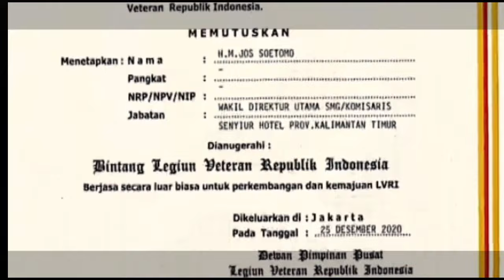RS PERTAMINA DAN PANTAI LAMARU BALIKPAPAN PILIHAN TERBAIK BAGI MASYARAKAT KALIMANTAN TIMUR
Entah bagaimana ceritanya Peresmian RS Pertamina dan HM. JOS SOETOMO tanggal dan bulannya kok bisa sama, 4 April? Mungkin sudah menjadi ketentuan Tuhan. Lalu, pernahkah keduanya merayakan ulang tahun bersamaan? Atau justru  keduanya tidak menyadari?

kalimantan timur
belanda pertama kali mendarat di kalimantan timur tepatnya di mana
pakaian adat kalimantan timur
baju adat kalimantan timur
umk kalimantan timur
alat musik petik yang berasal dari kalimantan timur berasal dari
alat musik gesek ke-40 dari kalimantan timur berasal dari
apa itu ikn di kalimantan timur
kalimantan timur bahasa daerah
kalimantan timur bahasa
kalimantan timur bahasa inggrisnya
bahasa daerah kalimantan timur
cek kk online kalimantan timur
ciri khas kalimantan timur
cek tagihan pdam kalimantan timur
cctv kalimantan timur online
cara daftar transmigrasi ke kalimantan timur
kalimantan timur dalam bahasa inggris
kalimantan timur daerah apa saja
kalimantan timur dayak apa
daftar perusahaan tambang batubara di kalimantan timur
dinas kesehatan provinsi kalimantan timur
daftar kabupaten di kalimantan timur
upacara adat kalimantan timur erau
formasi cpns kalimantan timur
formasi cpns 2023 kalimantan timur